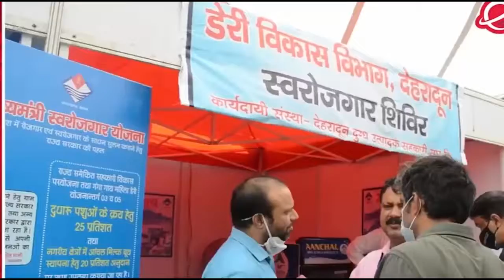युवा शक्ति के समुचित सहयोग से प्रदेश के विकास के लिए प्रतिबद्ध उत्तराखण्ड सरकार